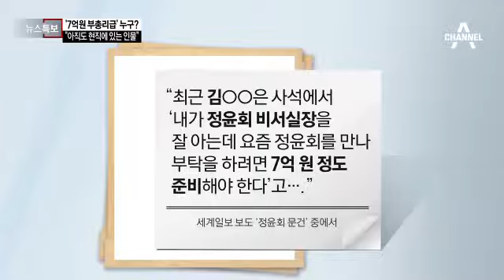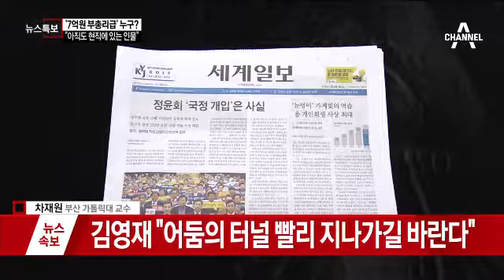‘7억원 부총리급’ 누구?…“아직도 현직에 있는 인물”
조한규“정윤회, 7억받고 부총리급 인사 개입”
조한규, 현직 부총리급 7억 뇌물설도 주장
조한규 지목한 정윤회 뇌물 연루 현직 부총리급은 누구?
'부총리급 인사'는 누구?..조한규 발언에 정관계 발칵
조한규 "정윤회에게 7억 준 부총리급 황찬현 아니다"